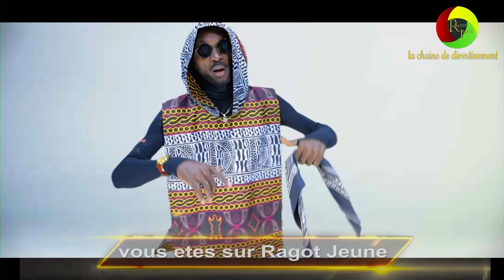les filles nous disent pourquoi l'homme ne doit jamais touché leur téléphone.